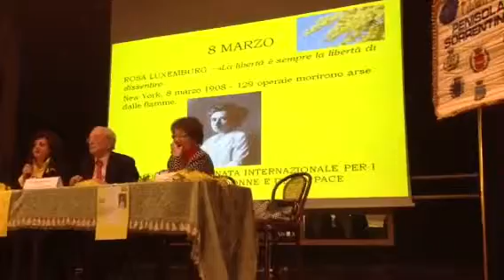SORRENTO FIDAPA DONNA E LEGALITÀ